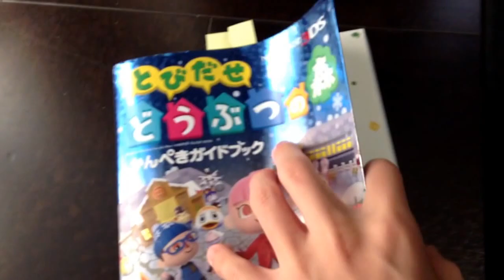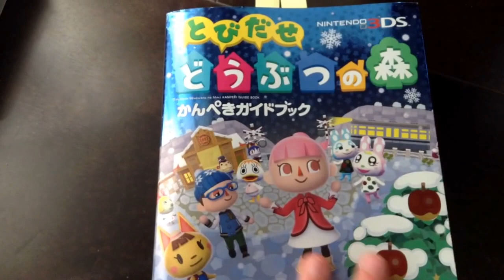どうぶつの森オススメ攻略本